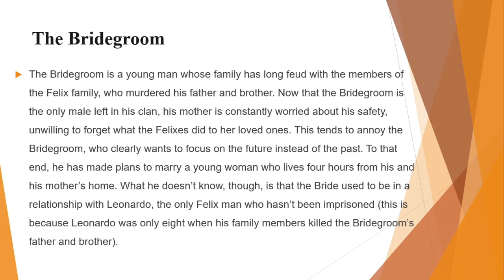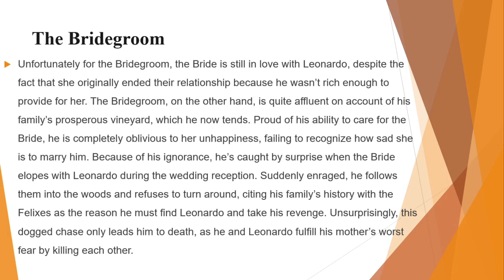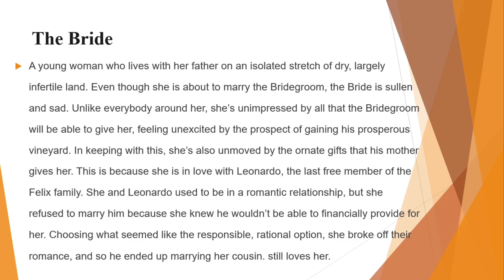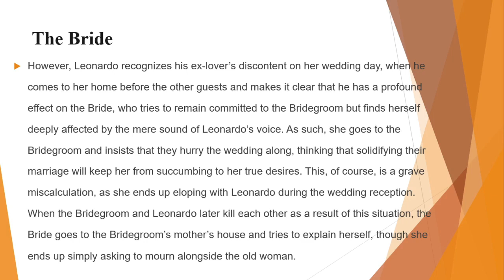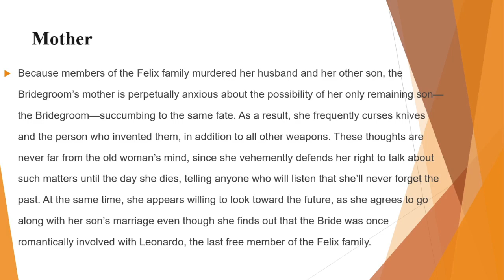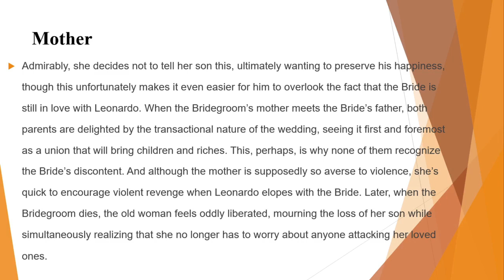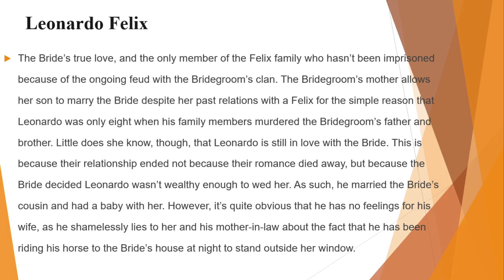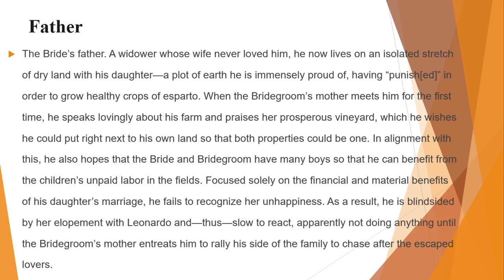Blood Wedding, Character Analysis ! Khan Lectures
the video presents the character analysis of the play Blood Wedding by Federico Lorca. In this connection, the characters of the Bridegroom, The Bride, Levornardo Felix, The Mother, and The father have been analyzed.
Khan Lectures